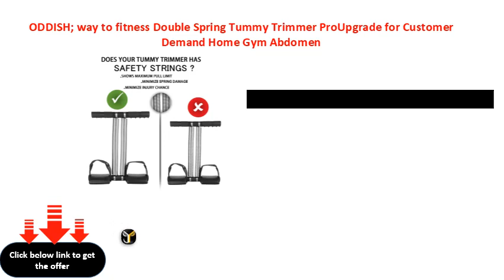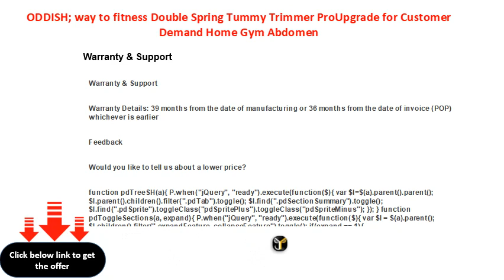ODDISH; way to fitness Double Spring Tummy Trimmer ProUpgrade for Customer Demand Home Gym Abdomen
ODDISH; way to fitness Double Spring Tummy Trimmer Pro.Upgrade for Customer Demand Home Gym Abdomen Leg Exerciser for Men and Women (Black&amp; Silver)
ODDISH; way to fitness Double Spring Tummy Trimmer ProUpgrade for Customer Demand Home Gym Abdomen Leg Exerciser for Men and Women (Black&amp; Silver)